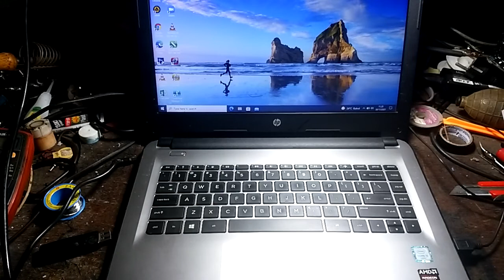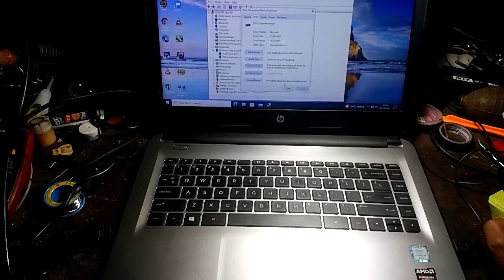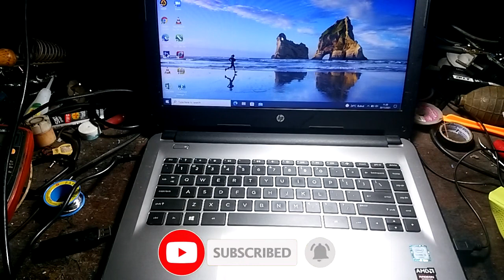Cara memperbaiki touchpad laptop error di windows 10